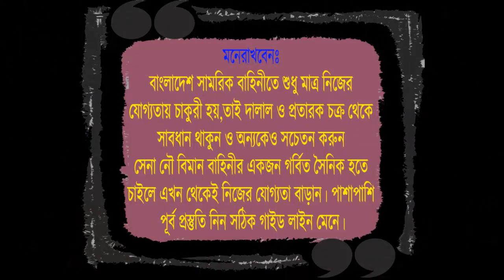সেনাবাহিনীর মাঠ করার আগে ভিডিওটি একবার হলেও দেখুন ! সৈনিক ভর্তির কার্যক্রম ! BD Army Video